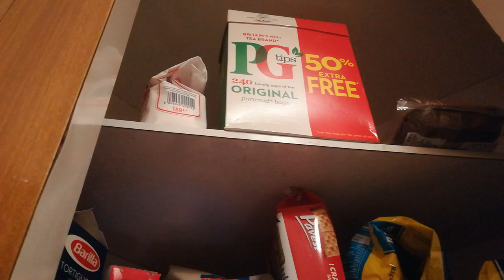UN RITORNO COL BOTTO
descrizione a che serve ?
vb dai la metto solo perchè la stai cercando allora il video è una prova vediamo come va se va bene ok
non so che altro dire quindi faro finta che abbiate capito addio
Link utili: